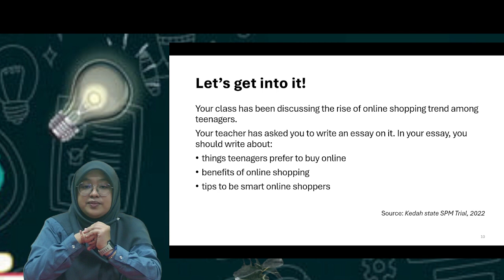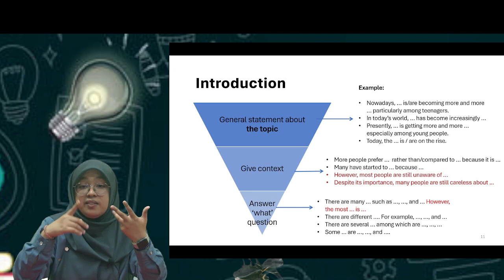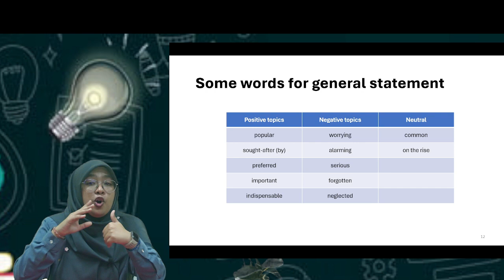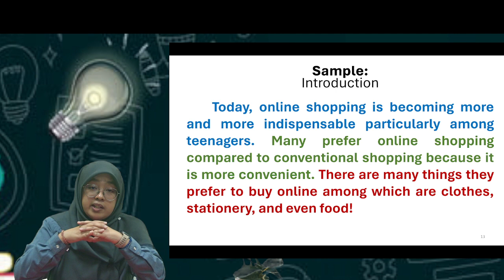TIPS & TRICKS FOR GUIDED WRITING SPM 1119/2 PART 2 - How to write an introduction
TIPS & TRICKS FOR GUIDED WRITING SPM 1119/2 PART 2

BY MS. NURUL HAYAT YAHYA (SMK TAMAN SELASIH)